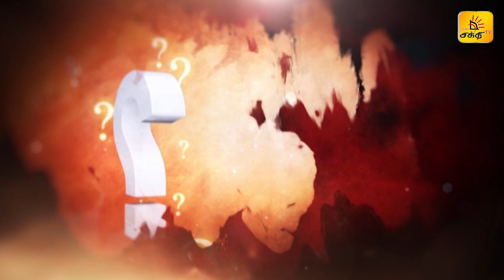கோயில்களுக்கு கட்டாயம் போகத்தான் வேண்டுமா ?? | கம்பவாரிதி | Shakthi TV